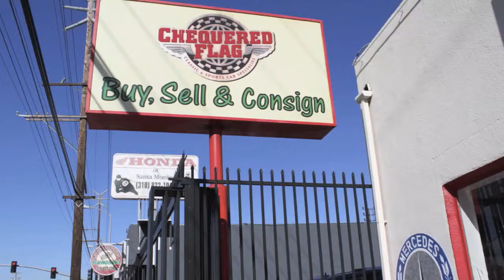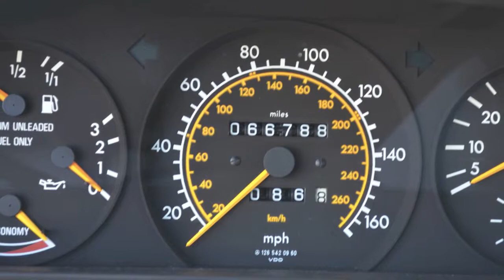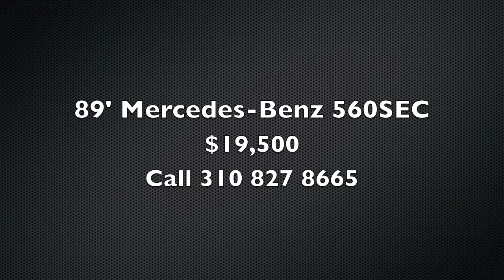For Sale: 1989 Mercedes-Benz 560SEC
Chequered Flag International is pleased to offer this 1989 Mercedes 560 SEC in Anthracite Grey with Grey interior 66,788 miles. One Los Angeles owner since new. Clean CARFAX. Perfect body with virtually perfect original paint. Uncurbed chrome rims. Recent tires. Perfect interior. No cracks in the dash. Seats haven't been re-dyed - perfect roof liner, door panels and carpets. Superb mechanically - just had a big check out and service with new rear spheres etc. This car defies its age - its the best SEC we have seen in 10 years. Has tool kit unopened and both sets of motor and valet keys. '89 was the first year of the interior up grade and '91 was it for the SEC. This is the one to collect! Inspections encouraged. All sales AS-IS. Sales tax and lic fees due if delivered in California.

Facebook.com/ChequeredFlagUS

Twitter.com/ChequeredFlagUS